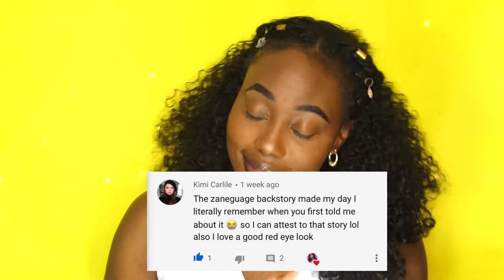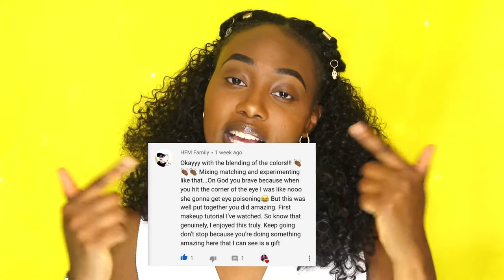GIVEAWAY!+ BEST EYEBROWS FROM THE DRUGSTORE (closed)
In this video I’ll be showing you one of my favorite makeup hack for eyebrows. This is a hidden gem! CLOSED 10/1/2019

Rules:
2. Comment on this video
Good Luck !!

-Products used: -

1. Wet n wild Liquid Eyeliner: Color: Dark Brown
2. NYX Eyebrow Cake Powder: Color : Black/Grey

. Go support an inclusive cosmetics brands that celebrate women of ALL colors